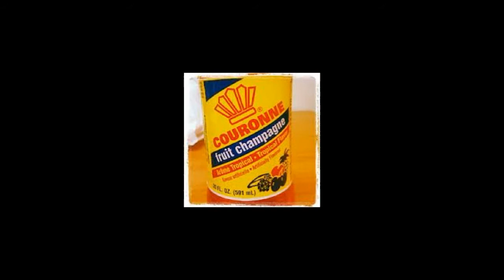Depi Soleil Leve Snippet (Kreyol Rap)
KREYOL RAP BY STAR GAZER